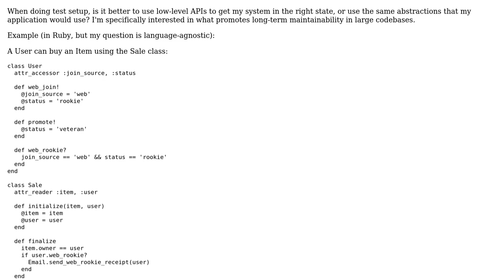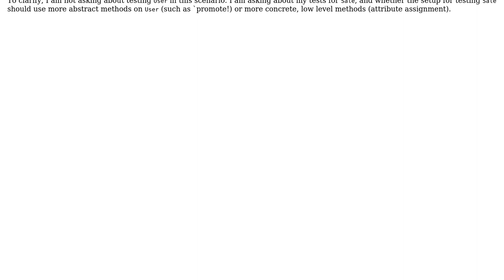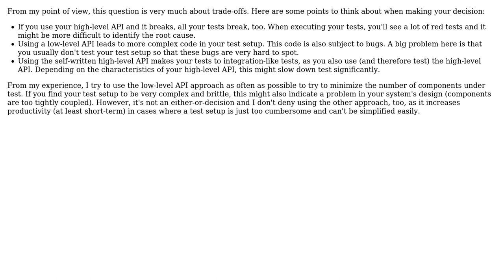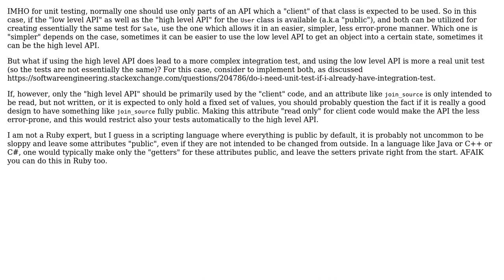Should I use my own application's abstractions for test setup? (2 Solutions!!)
Should I use my own application's abstractions for test setup?

With thanks & praise to God, and with thanks to the many people who have made this project possible! | Content (except music & images) licensed under CC BY-SA | Music | Images & others | With thanks to user Robert Harvey user muirbot user larsbe user Doc Brown and the Stack Exchange Network Trademarks are property of their respective owners. You are responsible for your own actions.